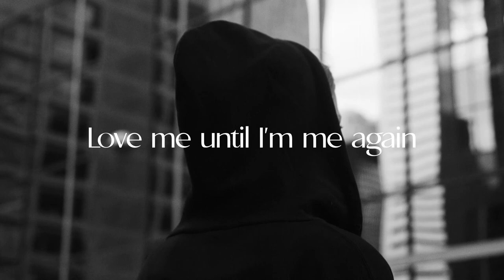Livva - Love me until I'm me again ( Teaser )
Love me until I'm me again is OUT on all the platform